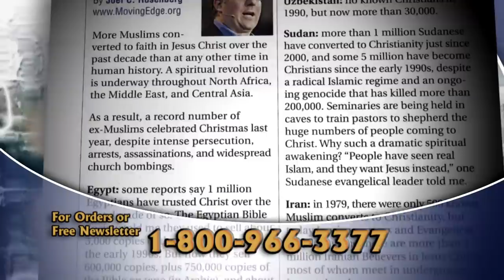Special Guest Ron Cantor part 1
An American by birth, Ron Cantor felt called to move his family to Israel where he shares his faith in Messiah. Ron tells us about his book Identity Theft: How Jesus was Robbed of His Jewishness.